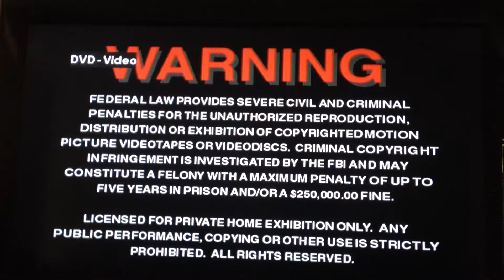Opening To Everybody Loves Raymond: The Complete First Season 2004 DVD